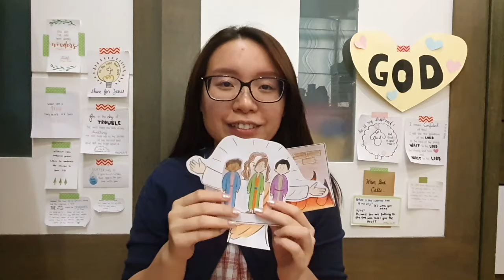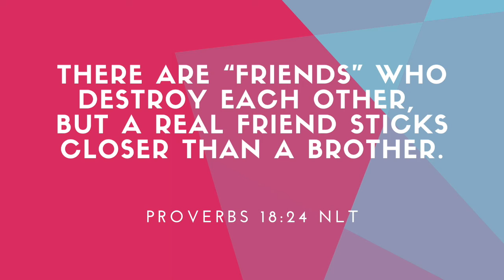Oreo's Cream | Samantha Ooi